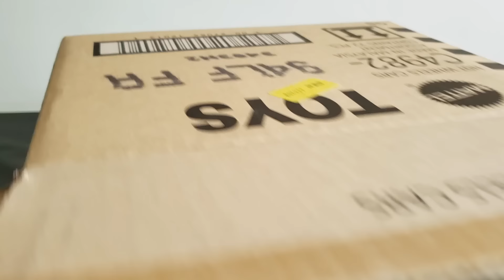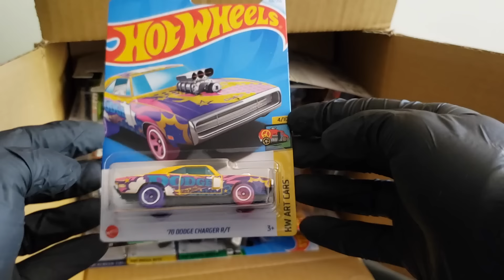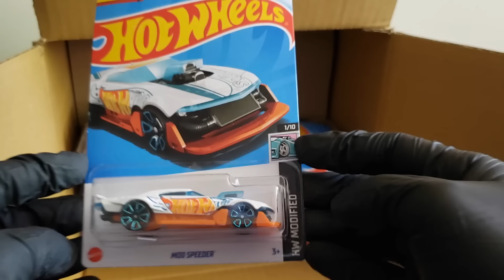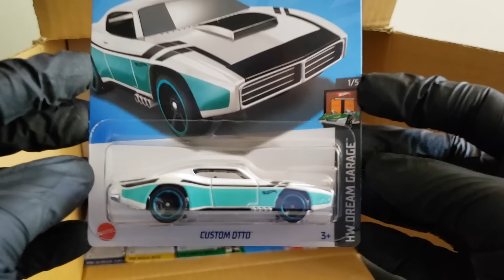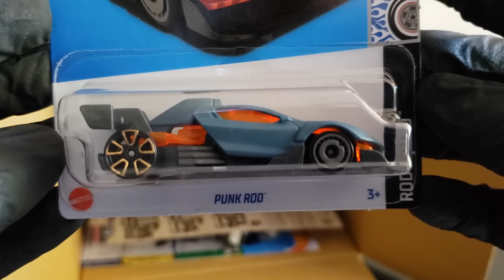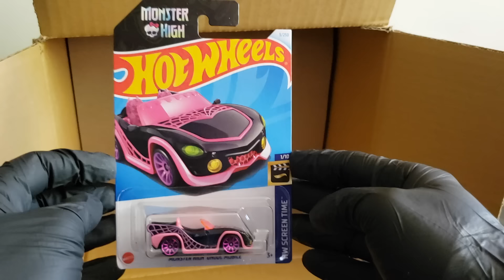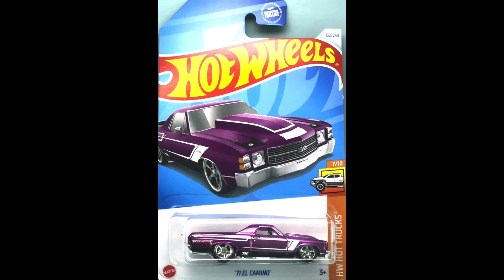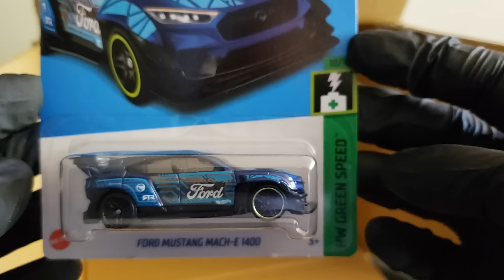Abrindo e analisando o lote “F” da linha básica Hot Wheels de 2024! Conheça todos os carros!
Em uma parceria com a loja Universo Hot Wheels, eu analiso a abertura de caixa do lote “F” da linha básica Hot Wheels de 2024, o sexto deste ano, e conto pra vocês todos os detalhes de cada carro do lote. Será que vem coisa legal nessa caixa? Confira e dê a sua opinião!